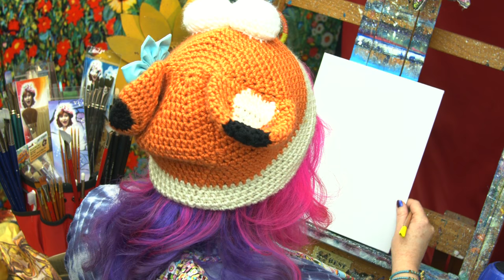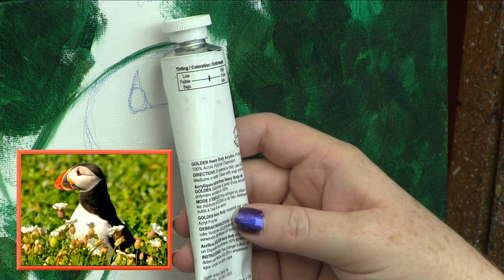Painting on Canvas Puffin Paint Step by Step Acrylic for Beginners | TheArtSherpa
Puffin bird in spring flowers and grass Beginners learn to paint full acrylic art lesson. Ready for a Delightful Spring relaxing Art event ? We paint From a photograph
Paint my Photo

Cadmium Red, light Shade
Soft Body Black
Soft Body White

Golden Acrylic Glazing Liquid Gloss

9x12 Canvas board

MY EASEL
Best European Easel *OS3
Jack Richeson La Vara Easel, Table Top

Bristlon®
AS-4049
1902 Bright long handle size 2, 4, 6, 8, 10
1900 Round size 4
1414S size 2” Cutter wide short handle
9503 Petite Round Tote Red
Detail Round
AS-4066S
Sterling Studio®
6000S 3/0 Sterling Studio Round size 3/0, 0, 1 6002S Bright size 0, 2 6007S Script Liner 2/0
Black Pearl®
AS-4046
6400 Round size 4
6402 Bright size 2, 4, 6, 8, 10
Stencil Mini®
AS-1703S
Stencil Mini size 2, 4, 6
Sweet Deals™ brush sets
SS-119 Flat Stiff White Synthetic paddle handle 3pc set size 1, 2, 3”
Bulletin Cutter
1414S size 2” wide short handle
*** Other Supplies ***

Paper towels
Water cup
Chalk, a few colors
Ruler
Sharpie
Table easel
Delicious snack or beverage
A smile!
*** Other Supplies ***
Paper towels
Water cup
Ruler
Sharpie
Table easel
A smile!